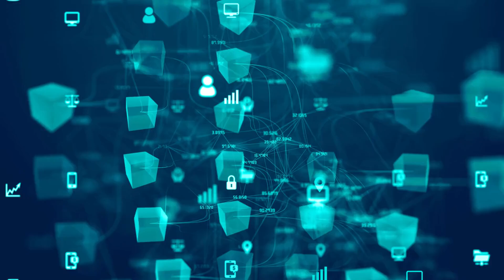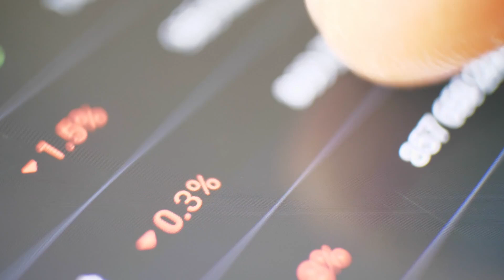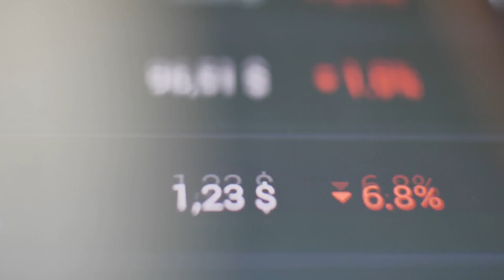Decentralized Finance: Discover How Decentralized Finance is Revolutionizing Payments in 2024!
Discover how decentralized finance is revolutionizing payments in 2024! This video explores the impact of decentralized governance on traditional payment systems, highlighting the benefits of user control, transparency, and reduced costs. Learn how token voting and blockchain technology are reshaping the financial landscape, with a focus on the Zeebu Protocol and its innovative approach to telecom settlements. Join the movement towards decentralized finance and take control of your financial destiny. Like, subscribe, and engage in the comments to stay informed about the future of cryptocurrencies and decentralized governance.If you have any questions or business related querys feel free to send me a mail .